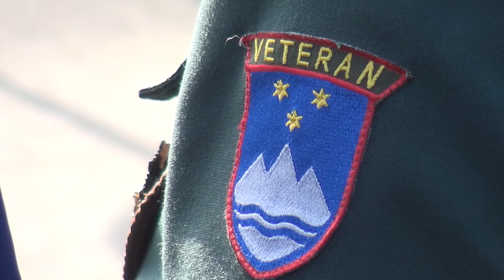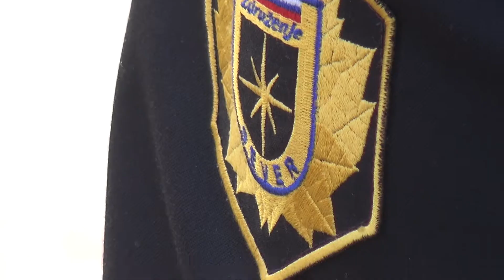Žive naj vsi narodi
Na osmi februar se spominjamo največjega slovenskega pesnika – Franceta Prešerna. Na osrednji slovenski kulturni praznik in dela prost dan pa že od leta 1945 hkrati slavimo tudi slovensko kulturo.
Na ta dan so se na Bledu zbrali veterani vojne za Slovenijo in drugi pohodniki, ki so se po osrednji slovesnosti ob najstarejšem Prešernovem spomeniku, peš napotili proti Vrbi. Letos se je 17. Pohoda Janeza Svetine udeležilo 310 pohodnikov iz cele Slovenije.

Novinarka: Špela Lausegger
Snemalec: Jon Razinger
Montaža: Dani Tomažič